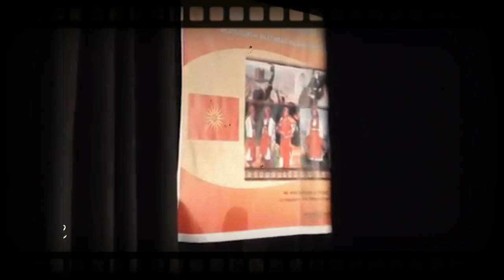Grupa Memiševci iz Gore na festivalu u Tirani